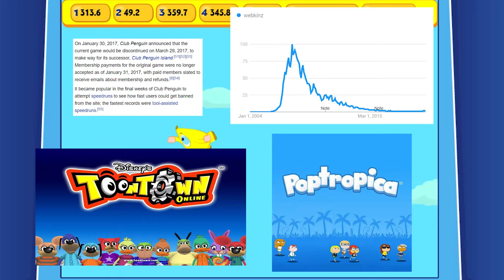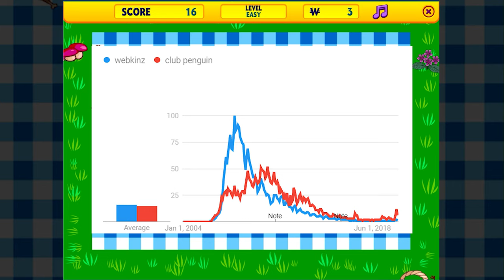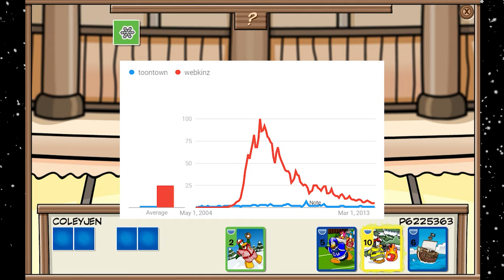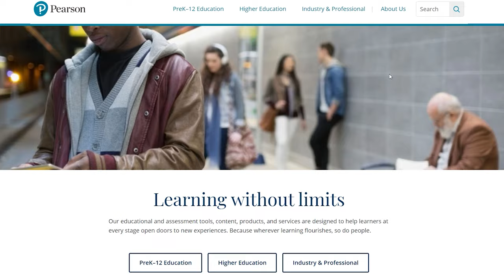THE RISE AND FALL OF BROWSER MMO (Web MMO)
I really enjoyed playing all of these when I was a kid, but wow they have changed a lot since then. Its cool to take a look back at some of the best of them!

I'm sure I left out some other good newer Browser MMO but these were the ones that stood out to me the most!